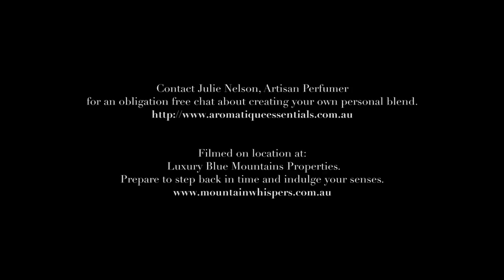Julie Nelson Luxury Perfumes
There is no perfume that can compare to one designed for you and only you.

Julie takes you on a journey to initiate you into the mysteries and pleasures of natural fragrance. An experience your senses will never forget.

Danny Marinos